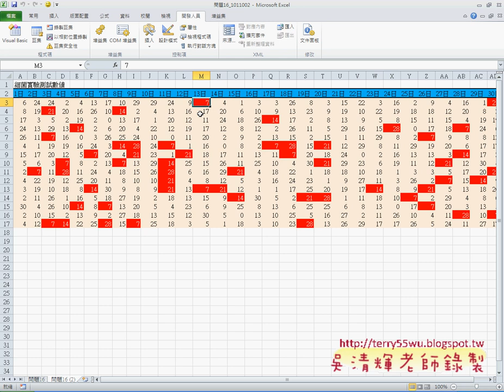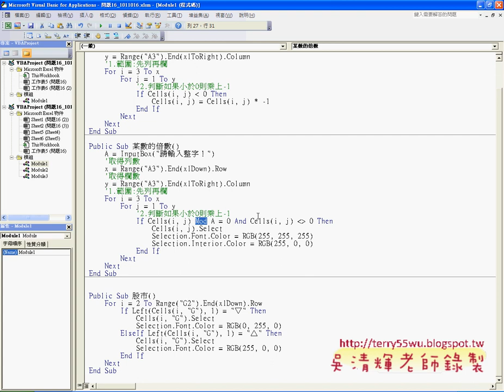14 問題16某數的倍數標註EXCEL VBA與資料庫 吳老師)12